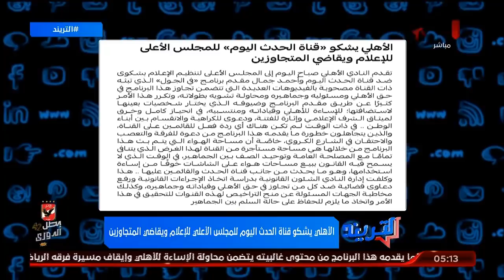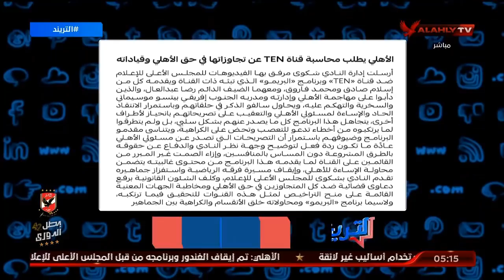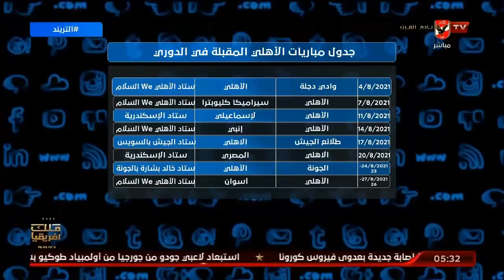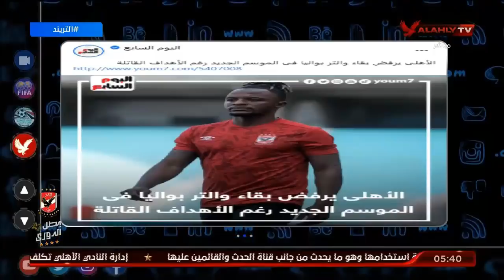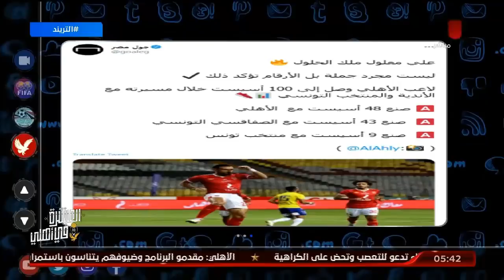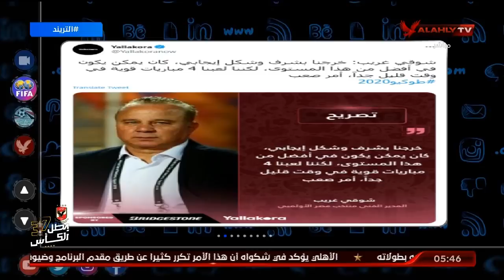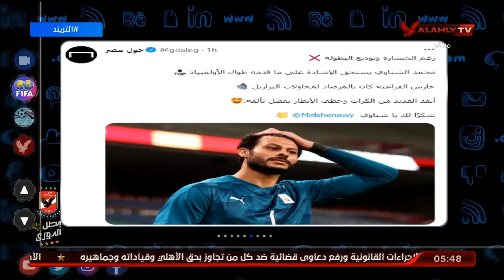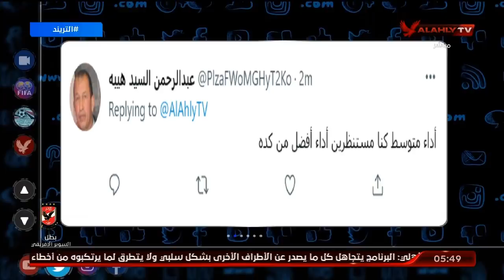حلقة التريند كاملة | امير هشام | 31-7-2021